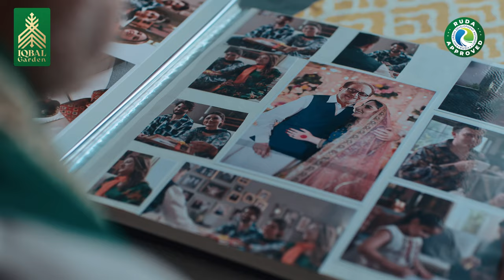Iqbal Garden TVC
Client: Grace Marketing (Iqbal Garden)
Director: Khalid Sheikh Sb
Marketing Manager: Usman Rajput

Executive Producer: Silent Monk Films
Producer: Javed Ashraf
Asst. Producer: Rishail Haider
Director: Farrukh Malhaar
DOP: Zain Ul Abdeen
AD: Zawar Hafeez
Gaffer: Lateef Bhai
Focus Pulllet: Shahram
Lights & Grips: Popa Lighting
Line Production: Muhammad Nadeem
Art Director : Umair Javed
Set & Props: King Kong
Talent: MAC Talent
Stylist: Rahmish Tariq
Make Up: Rahul Saloon
Grade: Wahab Danka @ Postfusion
Edit & Post: Nasir Subhani @ Foresee
Music & Sound Design: Abbas Ali Khan